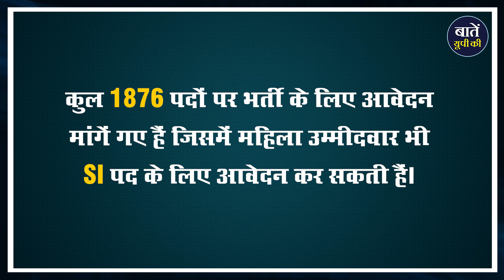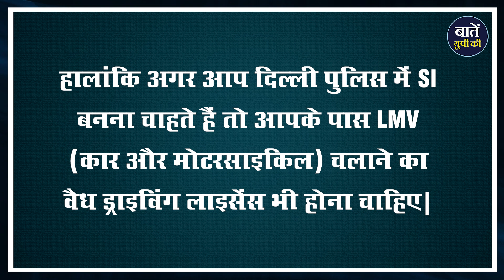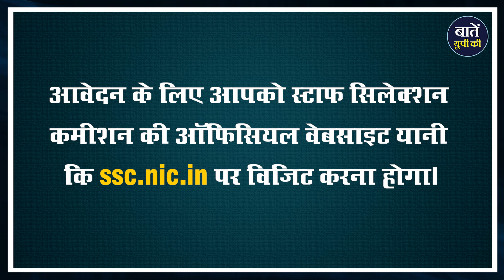SSC CPO SI Recruitment 2023: Delhi Police और CAPF में SI पदों पर बंपर भर्तियां, जल्दी करें अप्लाई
सरकारी नौकरी की तैयारी कर रहे हैं और सपना SI बनने का है तो हो जाइये तैयार क्यूंकि कर्मचारी चयन आयोग (एसएससी) ने दिल्ली पुलिस और केंद्रीय सशस्त्र पुलिस बलों में सब-इंस्पेक्टर भर्ती 2023 का नोटिफिकेशन जारी कर दिया है और ऑनलाइन आवेदन प्रक्रिया 22 जुलाई से शुरू भी हो चुकी है जोकि 15 अगस्त तक चलने वाली है लेकिन एप्लीकेशन फॉर्म में करेक्शन के लिए विंडो 16 से 17 अगस्त 2023 तक खुली रहेगी। कुल 1876 पदों पर भर्ती के लिए आवेदन मांगें गए हैं जिसमें महिला उम्मीदवार भी एसआई पद के लिए आवेदन कर सकती हैं। उम्मीदन अक्टूबर 2023 तक इसकी कंप्यूटर आधारित परीक्षा कराई जायेगी पर इसकी डिटेल जानकारी के लिए अभी थोड़ा इंतज़ार और करना होगा।

धन्यवाद